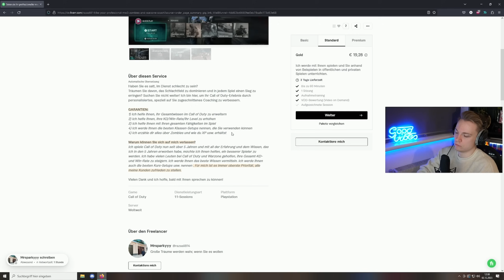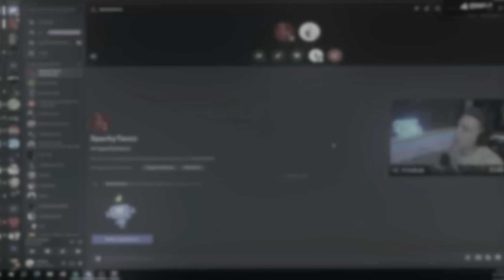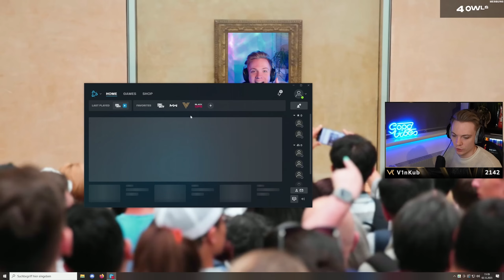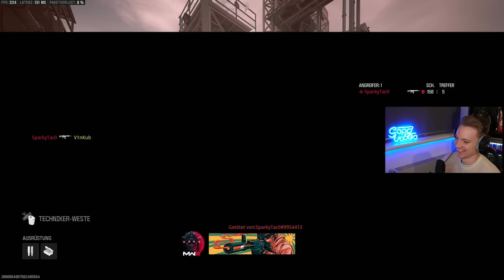Ich hab einen MW3 FIVERR COACH bezahlt und so getan als wär ich ein NOOB